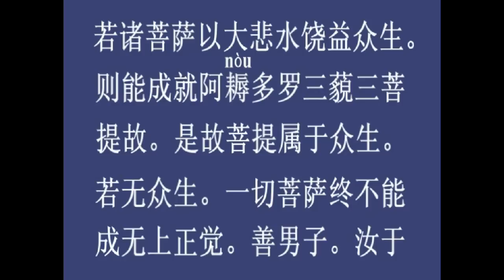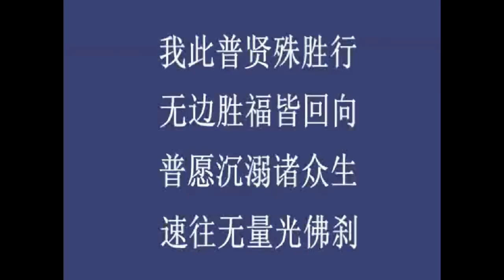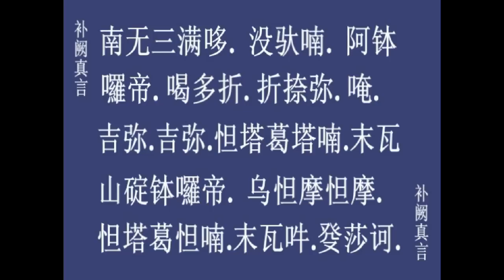普贤菩萨行愿品 寺院快诵版